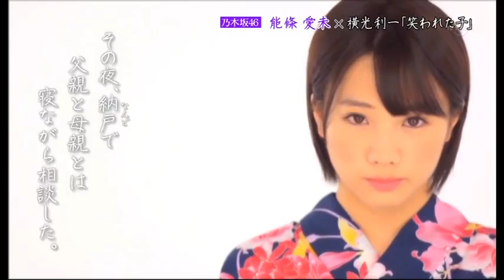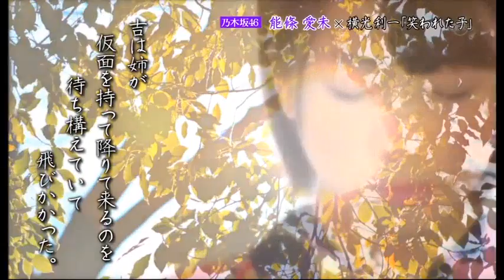乃木坂浪漫 20120802 #072 能條愛未 横光利一 「笑われた子」